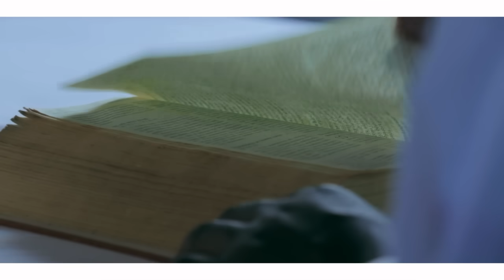Kizito Mihigo - Usaba Yezu ntavunika iyo aganisha ku Rukundo n'Amahoro - Wedding song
Lyrics :

1. Muvandimwe nyemerera dufatanye dushimire Nyagasani We dukesha ukubaho
Niwe kandi soko nzima y'amahoro n'urukundo

R/ Niwe dukesha amahoro n'urukundo, amahoro ahamye n'urukundo nyarwo, bya bindi Yezu yaje kuduhishurira, bimwe binesha icyago n'urupfu

2. Ubu bukwe dushagaye nibutubere ikimenyetso cy'uko Imana yakunze abantu kugeza ubwo ibapfira. Aba bageni babe nk'isura y'urwo rukundo rw'Uhoraho

3. Niba kandi mufite intege nke, ntacyo bitwaye nimusenge musabe Imana ibahe imbaraga, ibahe ya nema y'ubudahemuka. Nimudahemuka imbere y'Imana, n'imbere y'abantu muzabona byose

4. Bageni bacu nimureke Yezu ababere umufasha. Abe uwa gatatu mu rugo rwanyu, ababere ubukire. Mumusabe ibyo mukeneye, ibyo gukunda ntajya abitwima

R2/ Usaba Yezu ntavunika iyo aganisha ku rukundo, usaba Yezu ntavunika iyo aganisha ku mahoro

5. Nyagasani ngwino urere abana bawe, ubabe hafi ubabere ikiramiro, ubahe kugukunda no gukundana, mbese bakubere abana beza cyane

6. None se Mana icyo wifatanirije ninde wagitanya ko twese turi abawe, ko twese turi ibiremwa byawe ! Twese dushaka kuba abana beza cyane

7. Bavandimwe nshuti dushagaye, tuzaba hafi y'ubuzima bwanyu. Jyewe nzajya mbibutsa ko Imana yacu, imwe yabahuje ishobora byose. Bityo rero ntimuzatinye, urugo rwanyu izarusobeka.

R3/ Izarusobekesha imigozi y'urukundo izarutanaga ikoresheje imbabazi. Izaba urumambo izaba n'urubariro, izabe imyugariro izitira ubuhemu (x2)

Izababere nk'igicaniro
Izababere inkingi mwikorezi
Izababere izuba rirasira mu mitima (x3)